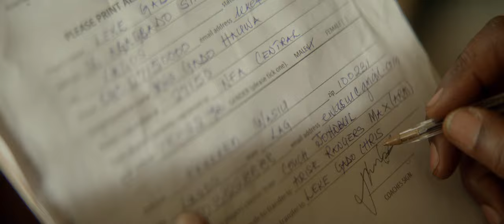ARM Pensions Television Commercial ( Director's Cut)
Sometimes you have be on the right team to realise your true potential. This ARM film was directed by me with

Client-  ARM Pensions
Creative Agency - Up In The Sky
Production Company- Film Service Media
Director- Tolulope Ajayi
DP - Muhammad Atta
AD - Felix Lojede